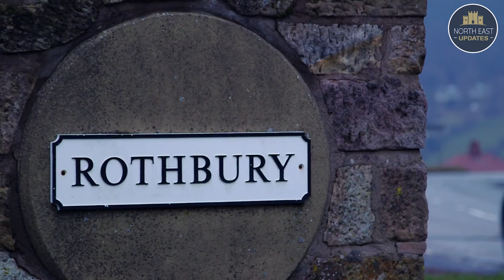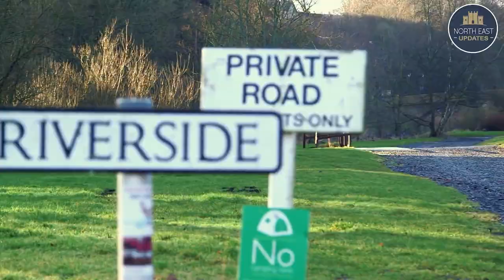The Manhunt For Raoul Moat - UK True Crime Documentary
Next in our North-East true crime series is the 2010 manhunt for Raoul Moat. The killer famously went on a week-long revenge killing spree around areas of the North East including Gateshead, Newcastle and Rothbury.

Do you remember this happening?

What North-East true crime story would you like to see next?

Our channel not only covers crime but also everything North East with coverage from North East Sports, News, History, Culture and much more...